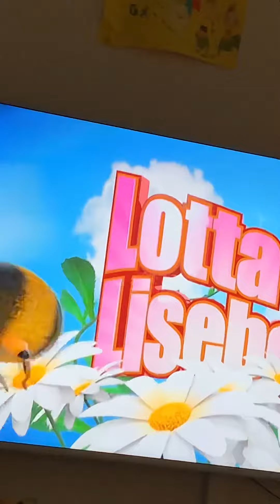Lotta på lisaebarg